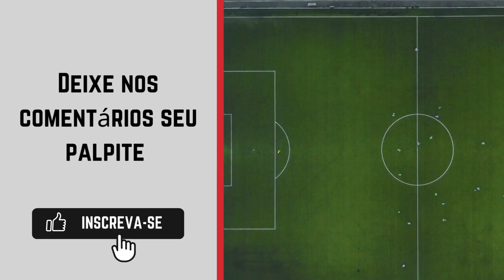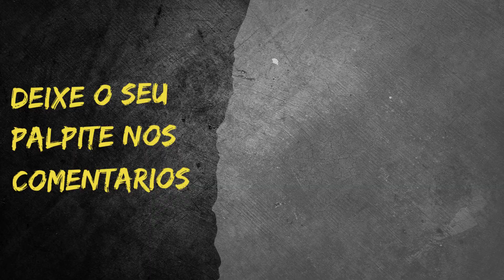Avenida x Brasil de Pelotas - Campeonato Brasileiro Série D